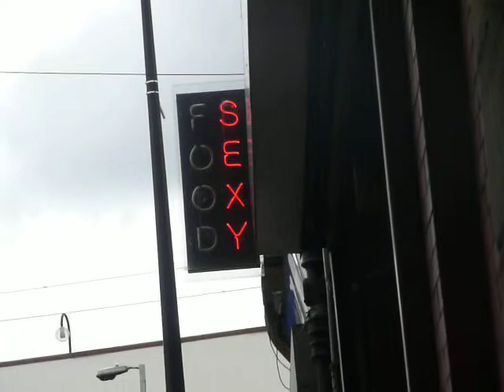Sexy Food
Sign outside a restaurant in Manchester, UK